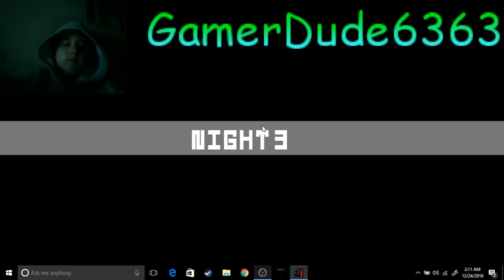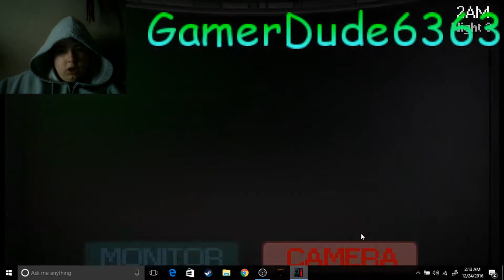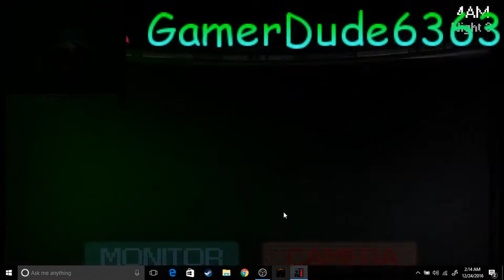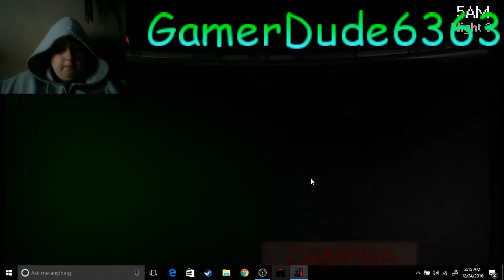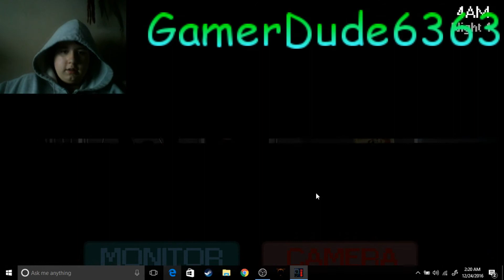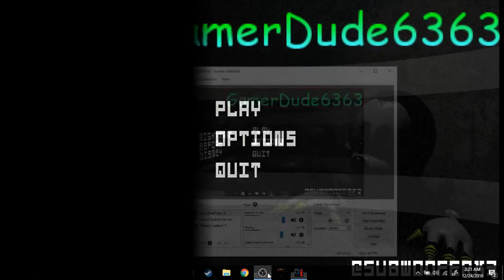Nightmare Before Disney (Night 3 & 4)